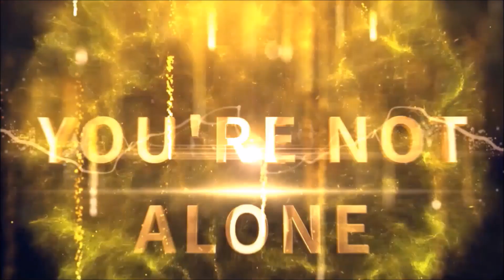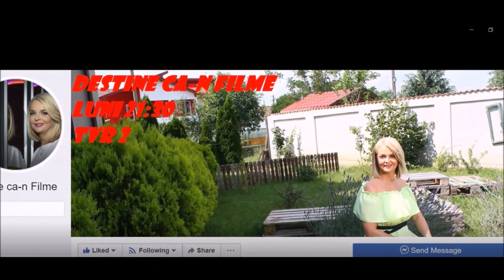"10:2" Episode 3: IULIANA MARCIUC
In this episode, IULIANA MARCIUC, indisputable a major star of the Romanian National Television, talks about the changes in her personal and professional life during self-isolation. Charming, warm and genuine Iuliana knows hows how to live a “life like a movie”.
(in Romanian with English subtitles)